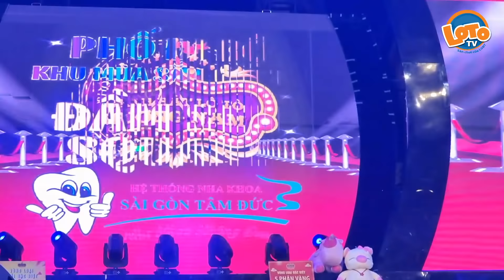Chấn Động "ĐẲNG CẤP QUÝ ÔNG" Su Su, DIVA Cát Thy Tâm Thảo Dạ Thảo, Nguyễn Trung "Chuyển" GIỚI TÍNH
Chấn Động "ĐẲNG CẤP QUÝ ÔNG" Su Su, DIVA Cát Thy Tâm Thảo Dạ Thảo, Nguyễn Trung "biến đổi" GIỚI TÍNH

DIVA Cát Thy bánh tráng trộn đã tái xuất trở lại ánh đèn sân khấu lô tô Hương Nam cùng Su Su để mang lời ca tiếng hát phục vụ cho đờ

© Bản quyền thuộc về Loto Show TV Channel
© Copyright by Loto Show TV Channel☞ Do not Reup